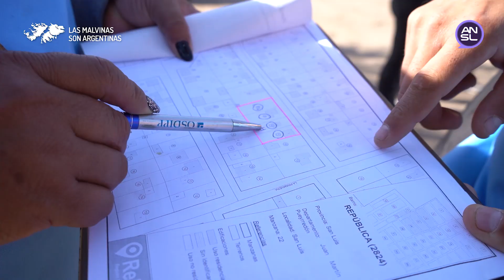Urbanización del Barrio República: un sueño que comienza a hacerse realidad